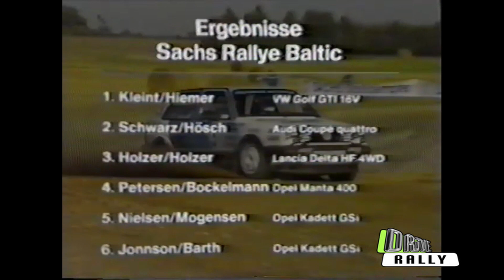Report Deutsche Rally Meisterschaft 1987. Int. ADAC-Sachs Rallye Baltic 1987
Selected and Produced by Drive Rally